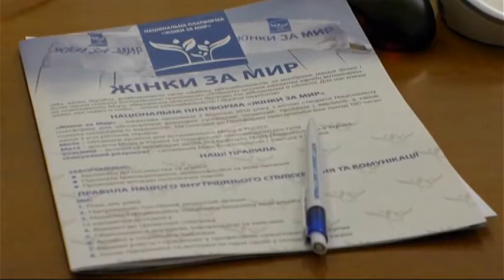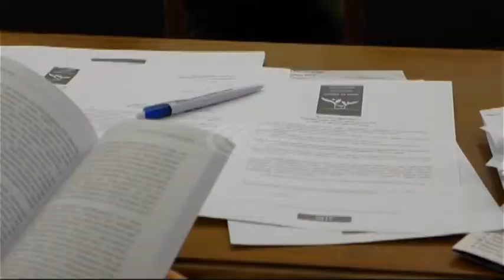Учасниці національної платформи «Жінки за мир» приїхали до Верховної Ради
Жінки звернулись до народних депутатів та спікера з вимогою невідкладно внести на розгляд до сесійної зали підготовлені ними законопроекти, які захищатимуть права дітей.